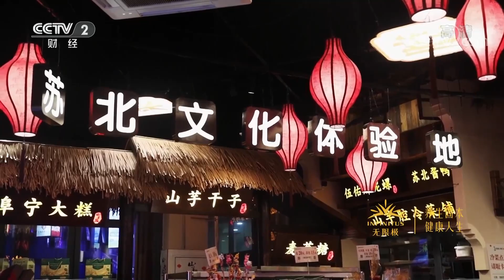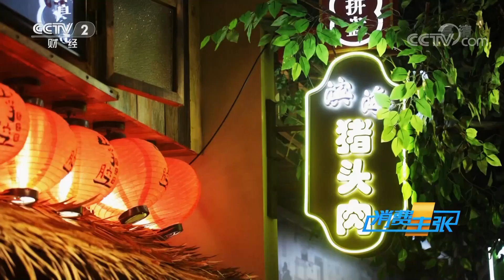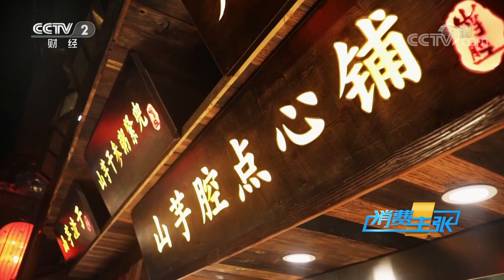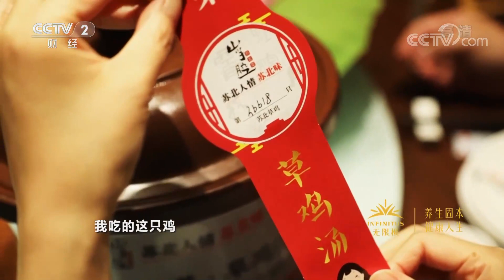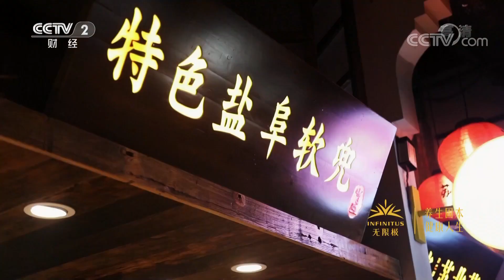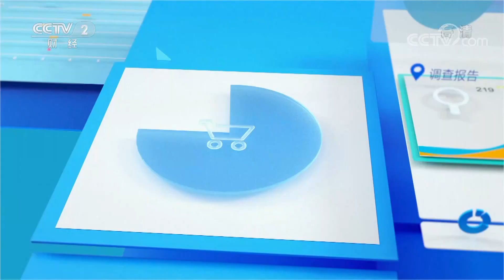2020中国夜市全攻略之江苏盐城：来越夜越精彩的江苏盐城 体验地道苏北人情苏北味！ 「消费主张」 20201007 | CCTV财经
本期节目主要内容：
盐城，坐落在江苏省中北部，是江苏三座沿海城市之一，古时候，这里环城皆盐场，因此得名“盐城”。每个盐城人心中，都有一种属于自己的美食。盐城人贪恋的夜市，不是网红咖啡馆、文艺小酒吧，而是街头巷尾的路边摊。来到盐城夜市，不尝一尝绿豆凉粉、苏北锅贴饼、苏北草鸡汤等美食，离开时肯定会心怀遗憾。